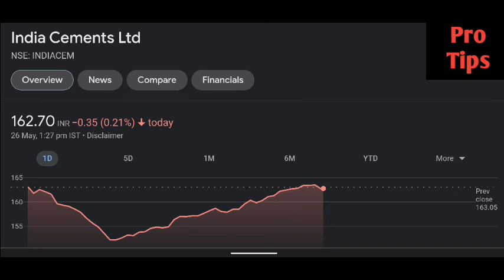India Cements share latest news | India Cements share price